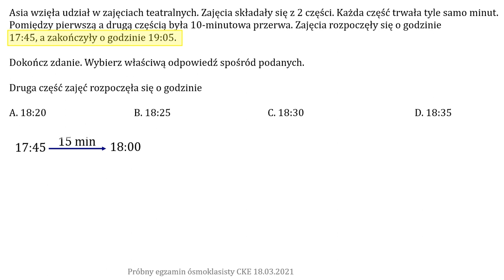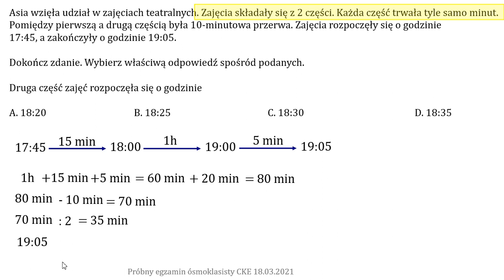Asia wzięła udział w zajęciach teatralnych. Druga część zajęć rozpoczęła się o godzinie ...